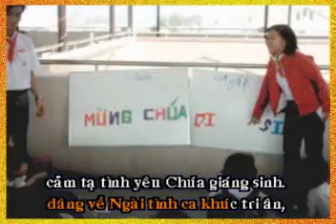Chúa đã giáng sinh || Gx. Hà Nội, Xóm Mới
Song: Chúa đã giáng sinh
Location: Gx. Hà Nội, Xóm Mới